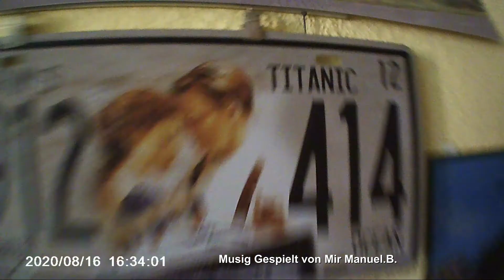Manuel Aktuell Folge 18